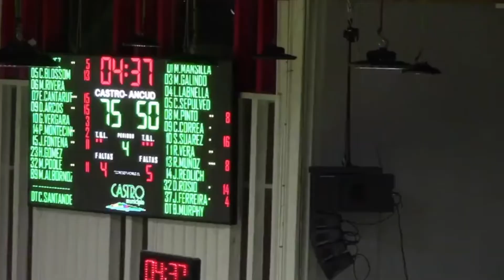Esteban Cantarutti - Dep. Castro (Liga Nacional Chile 2019/2020)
Agent: DTMones

Esteban Cantarutti
Base - 185cms.
Born: Sep.28, 1988

Basketball Career
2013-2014: Barrio Parque de Cordoba (Torneo Federal, starting five): 30 games: 10.5ppg, 3.0rpg, 1.5apg, FGP: 58.4%, 3PT: 38.9%, FT: 73.3%
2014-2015: 9 de Julio Rio Tercero (TNA, starting five): 50 games: 9.3ppg, 2.1rpg, 1.5apg, FGP: 40.6%, 3PT: 43.6%, FT: 71.4%
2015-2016: Ciclista Olimpico de La Banda (LigaA): 56 games: 5.8ppg, 1.3rpg, 1.3apg, FGP: 46.2%, 3PT: 36.1%, FT: 77.8%
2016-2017: Barrio Parque de Cordoba (TNA): 40 games: 10.3ppg, 2.9rpg, 3.0apg, FGP: 45.1%, 3PT: 38.0%, FT: 72.7%
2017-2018: Petrolero Argentino (TNA, starting five): 43 games: 9.9ppg, 2.9rpg, 2.3apg, 1.2spg, FGP: 46.5%, 3PT: 38.7%, FT: 77.6%
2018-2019: Petrolero de Plaza Huincul (La Liga Argentina): 34 games: 12.2ppg, 3.5rpg, 3.1apg, 1.5spg, FGP: 42.9%, 3PT: 36.0%, FT: 81.3%
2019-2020: Club Deportes Castro (Chile-Liga Nacional, starting five): 30 games: 16.1ppg, 3.8rpg, 5.5apg, 1.1spg, 14.6rnk FGP 45%, 3FGP 40.5%, FT 86.9%

Awards/Achievements
Argentinian Torneo Federal Finalist -13
Argentinian TNA South Regular Season Runner-Up -15
Argentinian TNA Finalist -15
Argentinian Super 4 Cup Semifinals -16
Argentinian LigaA North Group Regular Season Champion -16
Argentinian LigaA Semifinals -16